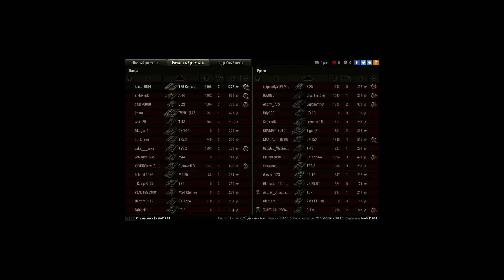T28HTC МАСТЕР-7 ФРАГОВ